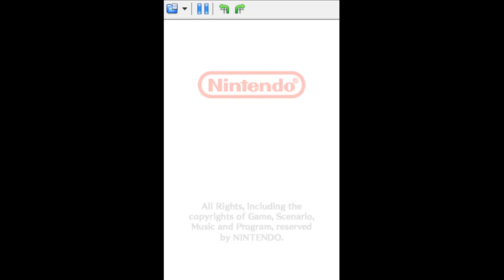simple nsmb music hack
i took a song from chrono trigger ds and i replaced the sseq, sbnk and swar files